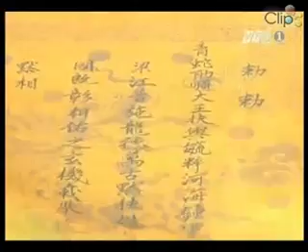Khôi phục làng ca trù cổ